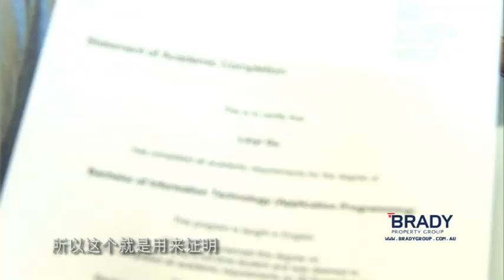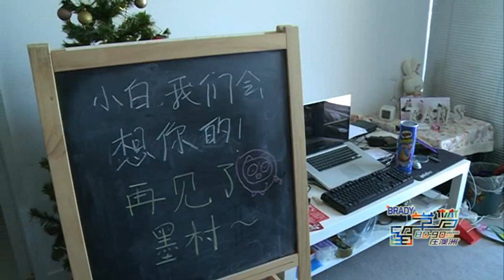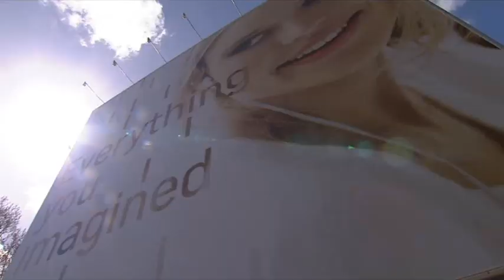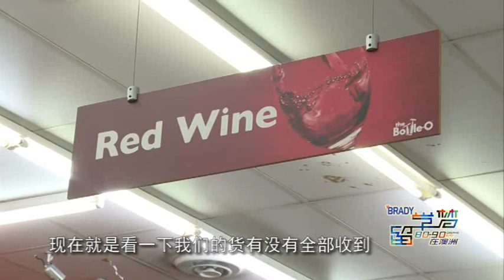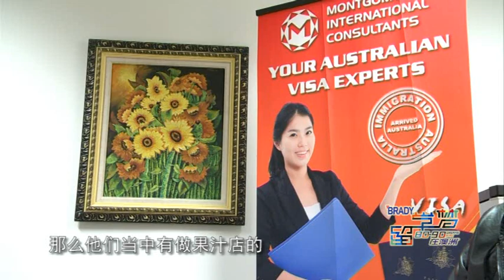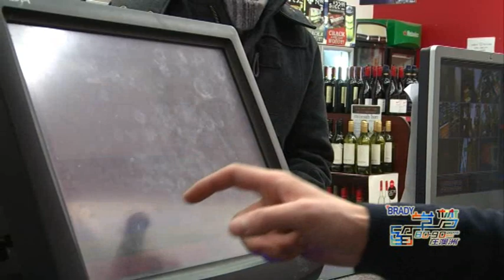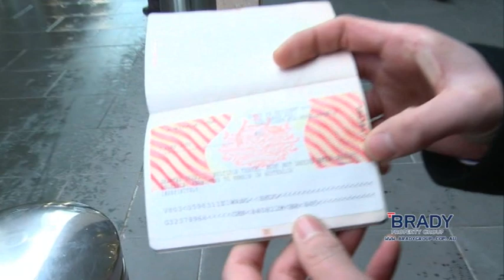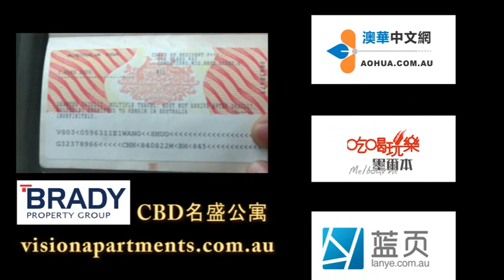【Brady留学梦—8090在澳洲】第17集：去留之间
留学毕业，是去是留，是所有留学生纠结的话题。
本集当中，一个要留，一个要走。走的，有些伤感，留的，有些无奈。
去，还是留，这是个问题。
但不管去，还是留，都是个人自我最好的选择。
因为，生活在别处，也在此处。